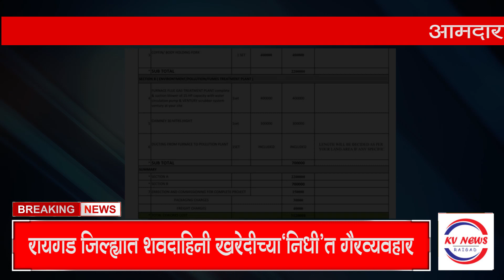रायगड जिल्ह्यात शवदाहिनी खरेदीच्या ‘निधी’त गैरव्यवहार | kvnews Raigad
रायगड जिल्ह्यात शवदाहिनी खरेदीच्या ‘निधी’त गैरव्यवहार
आमदाराच्या गावात महिलांचा ठिय्या
सासवणे ग्रामपंचायतीने केले कोरोनाला हद्दपार
जिल्हा रुग्णालयातील डॉ. पडोळे यांना मारहाण
10 आणि 11 जून हे दोन दिवस रायगडसाठी धोकादायक
दुसर्या लाटेचं संकट अस्ताकडे!
कोकण रेल्वेची वाहतूक विस्कळीत
बिरसा मुंडा यांची आज पुण्यतिथी साजरी
सलग दुसर्या दिवशी अलिबाग शहरातील लसीकरण बंद